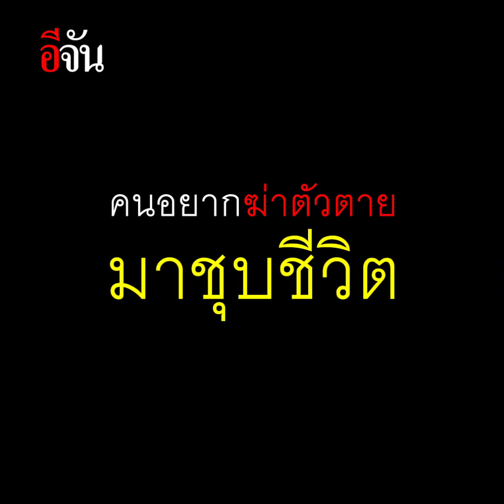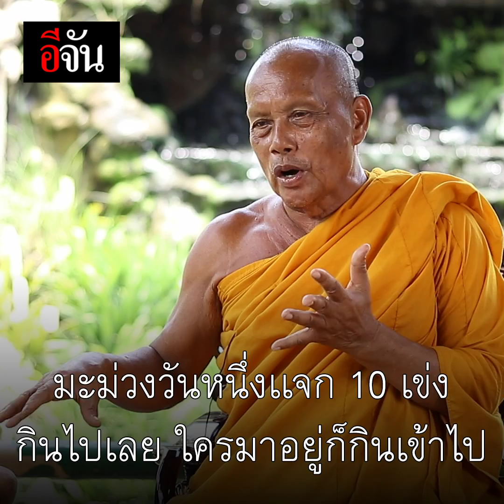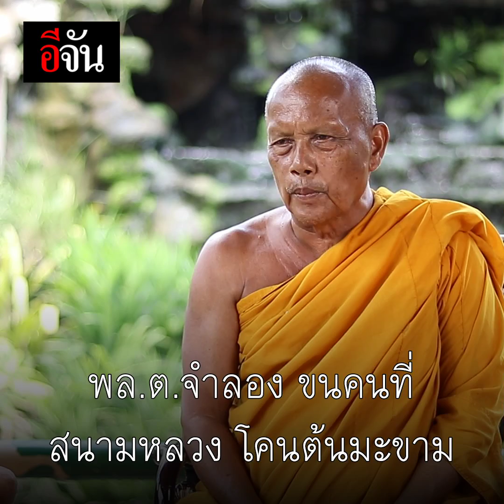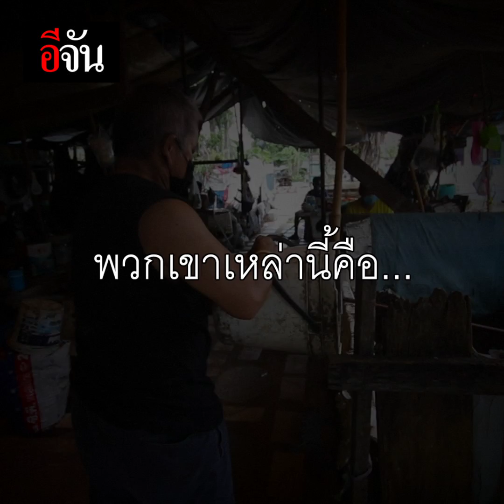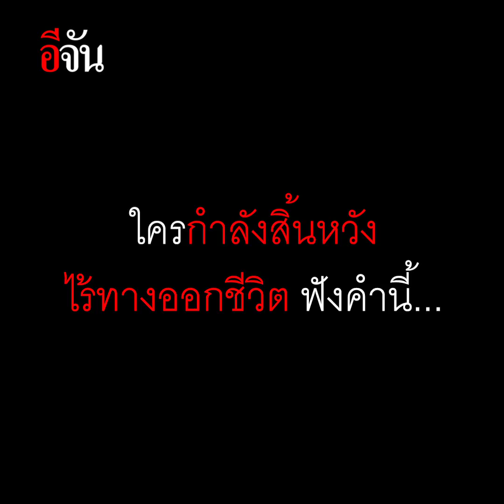พระพยอม พระผู้สร้างชีวิตใหม่ ! | อีจัน EJAN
พระพยอม พระผู้สร้างชีวิตใหม่ !
ขอบิณฑบาตชีวิต คนยากไร้ ตกงาน อับจนหนทาง หากคิดสั้น ขอให้นึกถึง วัดสวนแก้ว อันดับแรก